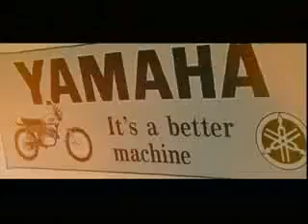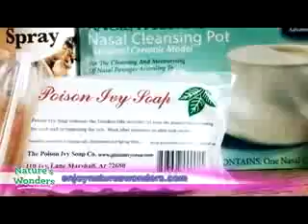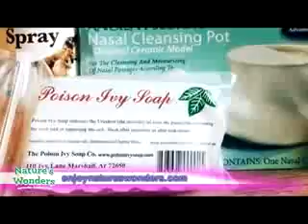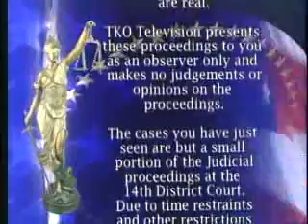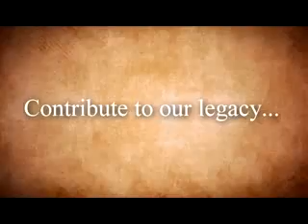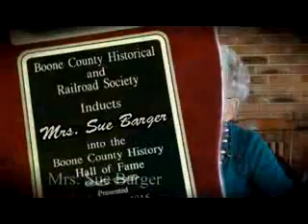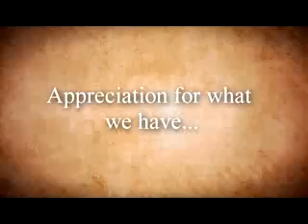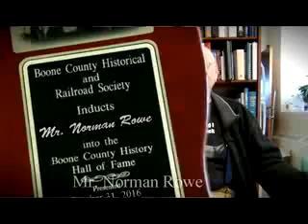IN COURT 063017